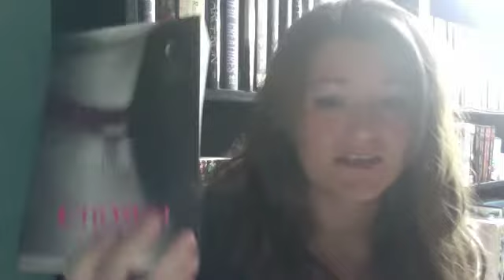Chosen book review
This is my review over Chosen by: P.C. Cast and Kristin Cast. This book is not as good as the first two, but it is still a really good book. I give it 6 stars.